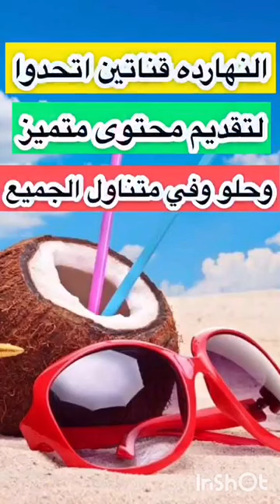بهارات المطبخ الاساسيه 👇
🔴مقادير بهارات المطبخ الاساسيه👇
50جرام روز الورد /50ورق غار/50جرام كبابه صيني/30حبهان/30جرام خولنجان/10جرام قرفه/20جرام قرنفل/30جرام زنجبيل بودر/
🔴استمارة الحجز لطلبات الاكل او تحضير لطبخ لعزومه او فرح👇
مع تقديم كورس الطبخ للمبتدئين
وأشهى من اكل المطاعم مليون مره
🔵ادعمونا للاستمرار بتقديم كل ما هو متميز
بالاشتراك وتفعيل الجرس
واللايك والشير
والتعليق برايكم ونصيحتكم ان كان فيه مننا تقصير بدون قصد❤️